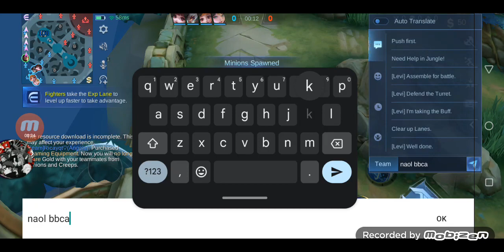Mobile legends 2024 Lapu lapu Gameplay